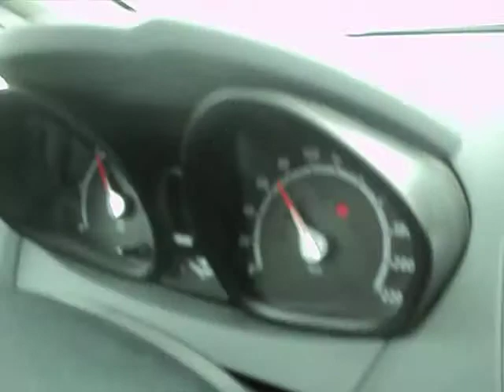BİR KIŞ SEYAHATI - Afyon - Konya YOLU -- 09/Şubat/2012